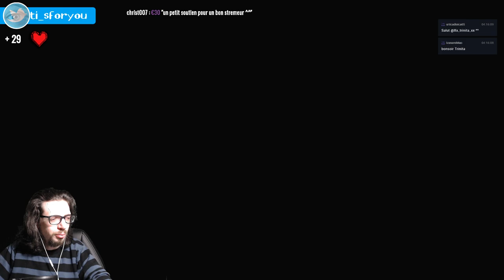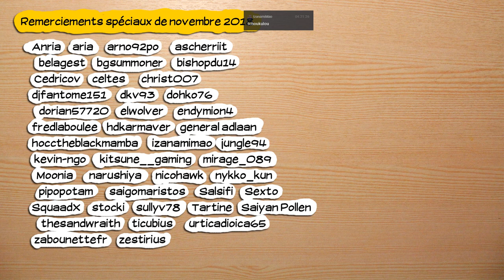🔴🎮Assassin's creed origins - pc - 72